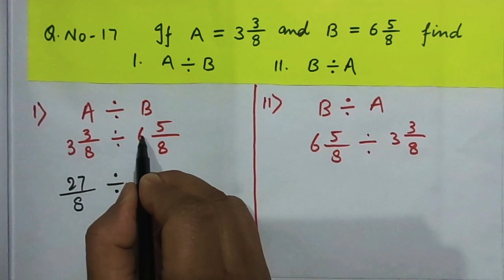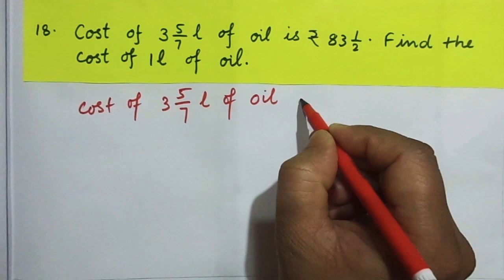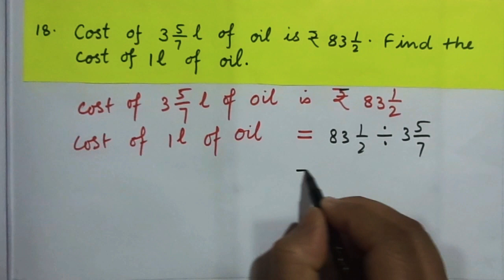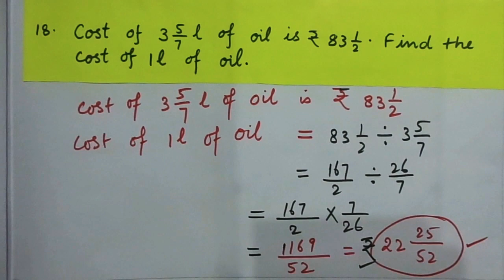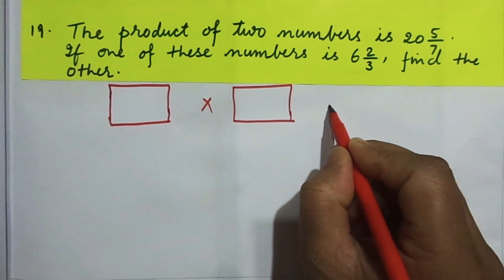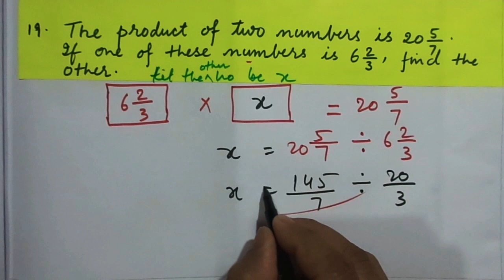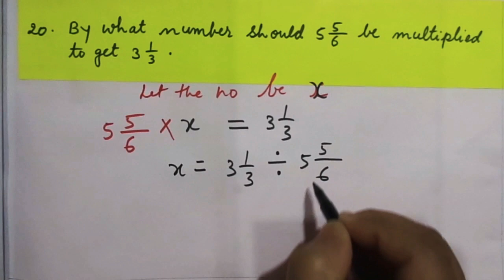icse || class 7 || fractions ||ex - 3C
simplification class 7
simplification class7
simplification class7 maths
simplification class 7th
simplification class 7 ncert
simplification class 7 questions
simplify exponents class 7
simplify class 7 multiplication
simplify class 7 fraction
indices simplify class 7
bodmas maths
bodmas rule for class 6
bodmas questions
bodmas rule
fractions class 7
fractions class 7th
fractions class 7 icse
fractions class 7 rs aggarwal
fractions class 7 cbse
fractions class 7 pw
fractions class 7 word problems